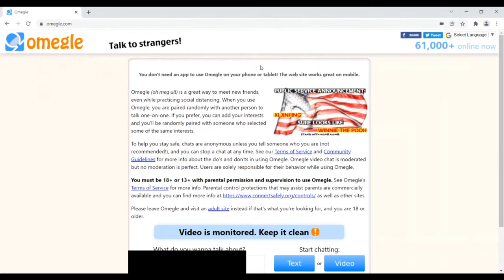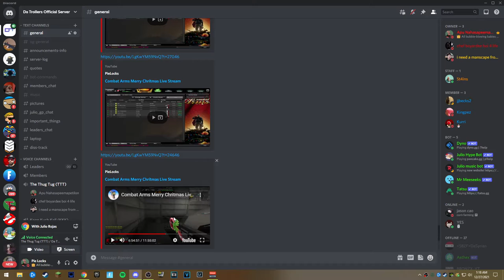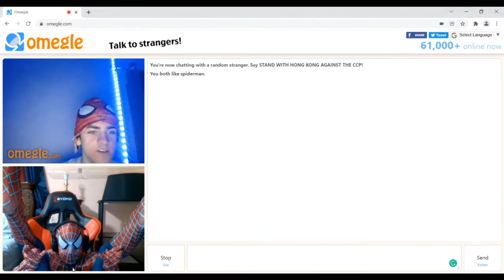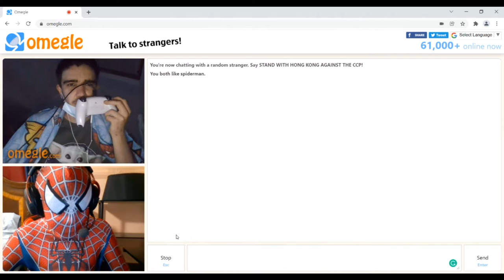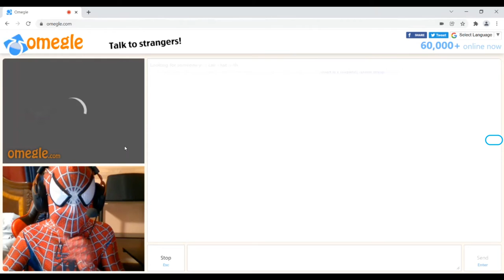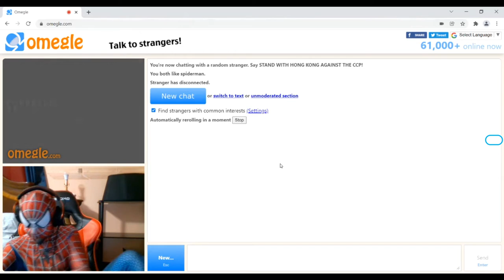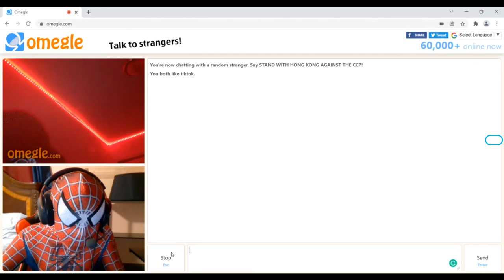Fake Spider-Man VS Real Spider- Man Prank (Omegle)